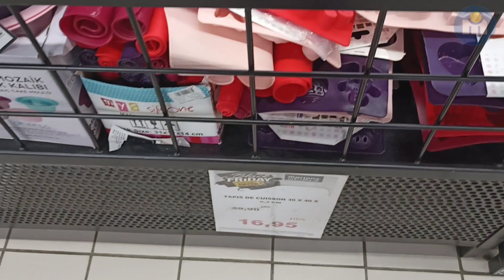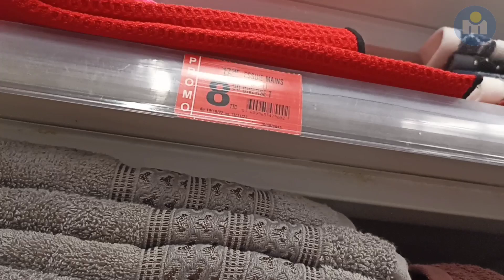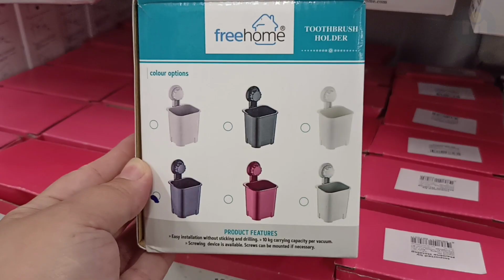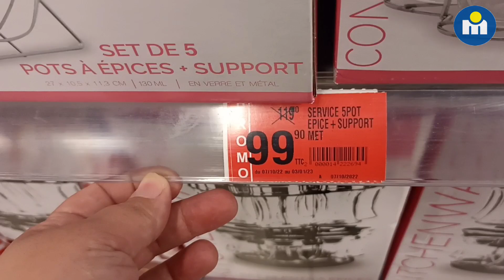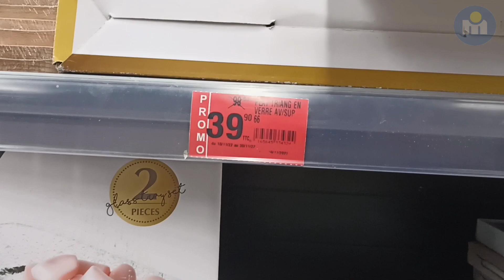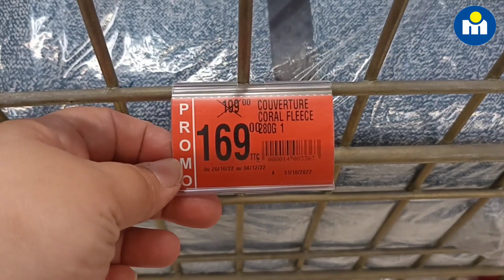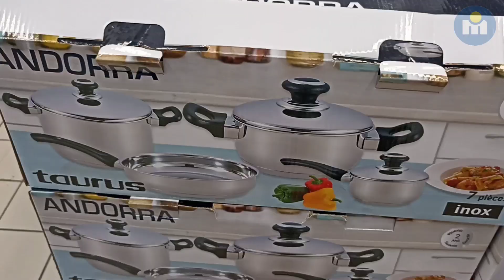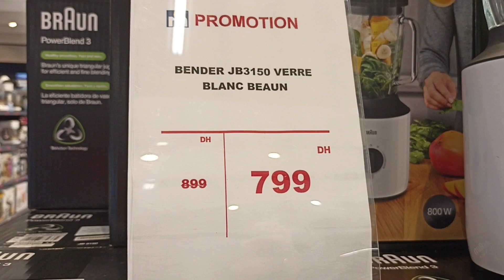🚨عاجل هميزات خطيرة عند مرجان أقوى التخفيضات ابتداء من 3دراهم😱أواني، منظمات، فران كهربائي#marjane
فديو اليوم من مرجان عروض غاية في الروعة على كل المنتوجات، انتظروا فديو قادم انشاء الله من carrefour و Asswak Assalam.

مرجان#تخفيضات_مرجان
Yousra Bella @Vlog by Raja @جولة معي @Channel_Btissam @عالم كوثر رديد @Moroccan Show @عروض المغرب @جديد العروض1 @لمسات مريم @Lasa Channel @Hmizat - هميزات @Meriem Channel

اذا اعجبكم هدا الفديو لا تنسوا الإشتراك فى القناة و الاعجاب بالفيديو و الضغط على زر الجرس ليصلكم كل جديد ولا تترددوا في ترك ارائكم و تعليقاتكم و كدا اقتراحاتكم و كذلك مشاركة الفديو مع العائلة والاصحاب و المعارف لتعم الفائدة و شكرا جزيلا ❤️❤️

احب ان اذكركم أن قناتي Latifa Fares Channel متنوعة تهتم بمواضيع متعددة: الطبخ، الديكور، الاثات، الجمال، عناية بالبشرة، الطبيعة، و ايضا جولات في محلات تجارية كبرى، فلوكات...
الهدف من القناة هو امتاع المتفرج مع الافادة طبعا بمحتوى محترم مفيد و متنوع.

to receive all new and do not hesitate to leave your opinions and comments that encourage me more